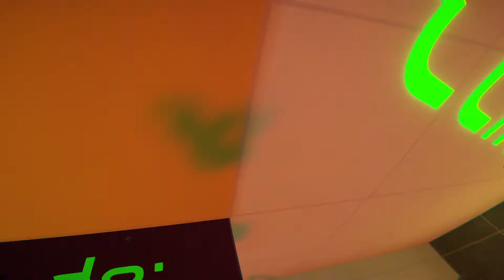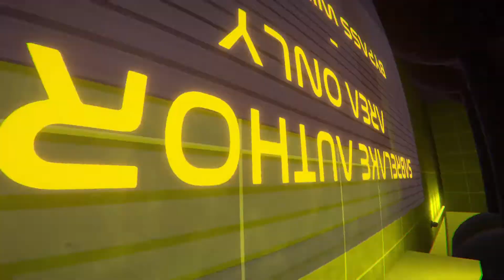BoneLab (custom level) - CHAMBER-1